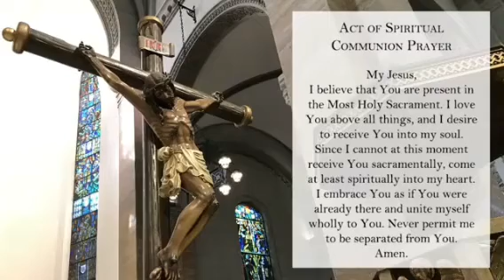Daily Mass at Manila Cathedral - 05 February 2021